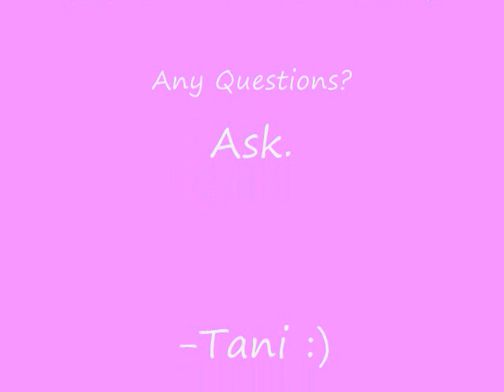6 Months of Indi Remi Bobbi Boss Hair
A few pics of my Indi Remi hair. Ive been having it since October 2010, 18in & 14in in a 1b. But i colored it twice first  rich auburn, then red hot rhythm.

xoxo -tani

(I purchased this hair with my own money.)